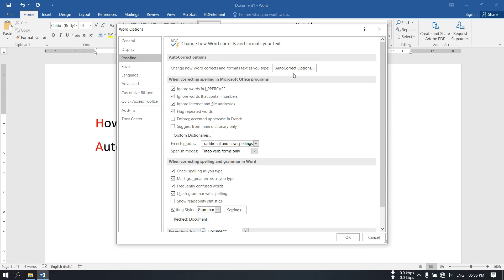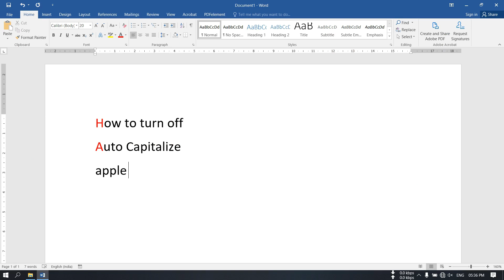How To Turn Off Auto Capitalize In Ms Word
About This video:- Dosto is video aap MS word mai Automatic Capital Ho Jata Hai Word Sab Usko kaise Turn OFF/bandh karoge. wo sikh paoge. Umeed karta Hu Video Aapko Pasand Aaaye. Thank you